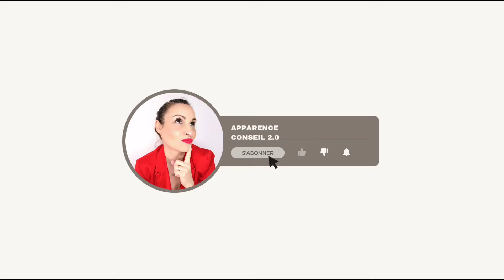Comment nouer son foulard | IDÉES & ASTUCES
👉🏼REJOIGNEZ-MOI

Je poste 2 vidéos/semaine (🙏🏼 pour votre soutien 🫶🏼)